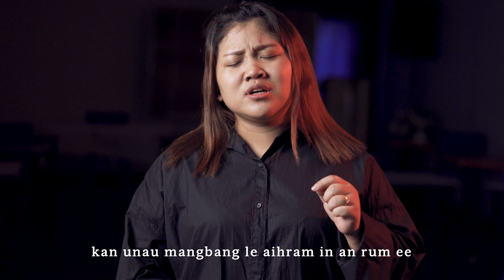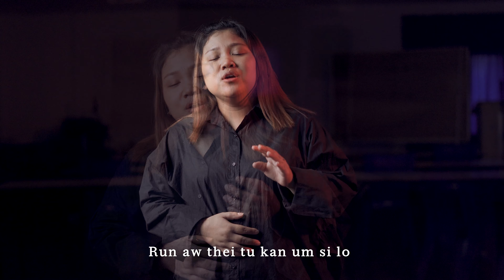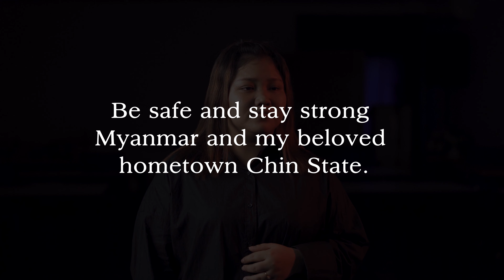Runtu Kan Tul - Esther Nute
Phuah     : ZL
Sak         : Esther Nute
Studio     : Joy Studio (Myo Chit)
Camera   : Jinny Hau
Mixed & Mastered by Myo Chit